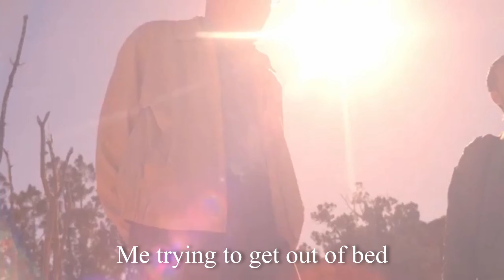Trying to Live While My Leg Is Trying to Die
Due to how much pain I was in while sitting during the editing process of this video, I didn't get around to adding finishing touches to the video, like sound effects and such. I'm also not super happy with the thumbnail, but I don't really care.
Video trivia (from the future):
It's been 18 months since I posted this video, and I'm super happy to say I'm almost completely recovered. Today is my first day of a new job, and I'm super thankful to be able to live a normal life again.
The Music playing during the Gmod video idea explanation is going to be the theme for that series.

Mario Maker 2 maker ID (lol):
Tallobster: NGX-SVF-QPF

00:00 Where have I been?
01:22 New video idea
02:09 You left your charger at my house